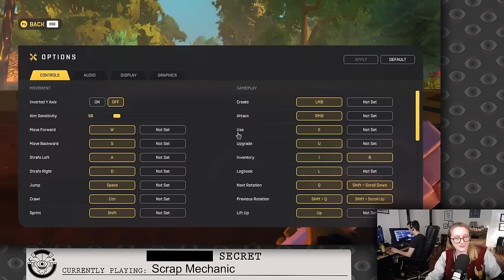Jacob and Julia are Scrappin' Everything in SCRAP MECHANIC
Scrap Mechanic, originally streamed May 25th, 2020